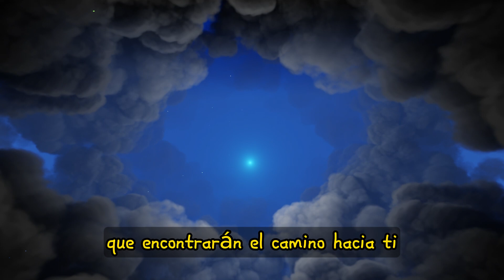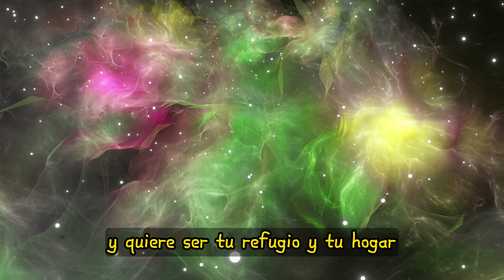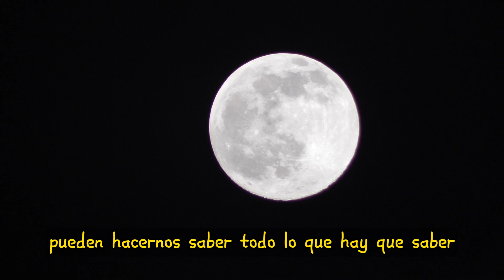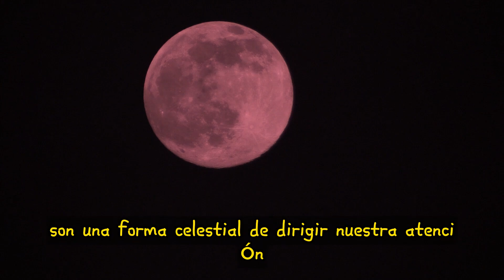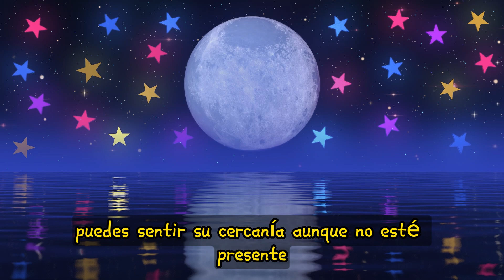Cómo el Universo te muestra que alguien te extraña profundamente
Asombrosas señales de que alguien te extraña: Descubre cómo saber si alguien suspira por ti. No hay nada más gratificante que captar la imaginación, el corazón y la mente de otra persona. Experimentar ese estado de enamoramiento en el que cada parte de nuestro ser se consume por el objeto de nuestro deseo es simplemente mágico. Incluso durante la noche, cuando deberíamos estar durmiendo, estamos espiritualmente conectados con esa persona. Si te preguntas si la persona de tus sueños siente lo mismo por ti, aquí te presentamos algunas señales espirituales sorprendentes de que alguien te extraña intensamente.